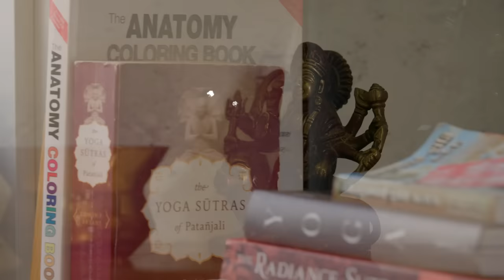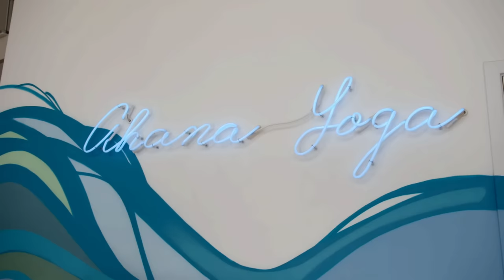Ahana Yoga is Bringing Spirituality and Community Back Into the Studio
Take a peek inside the world of Ahana Yoga and learn how the lessons learned on the mat can impact your everyday life.

One class was all it took for Dawn to fall in love with yoga. It was a place where the rest of the world melted away, a safe space for shared struggles and a medium uniting folks from all walks of life. Discovering that other studios weren’t as focused on the spiritual elements of yoga, she was inspired to open her own studio in 2016. Ahana Yoga sets itself apart from other studios with its focus on educating and empowering yogis to become better people on and off the mat. More than just a place to flow, Ahana Yoga is a community of yogis dedicated to making the world a better place.